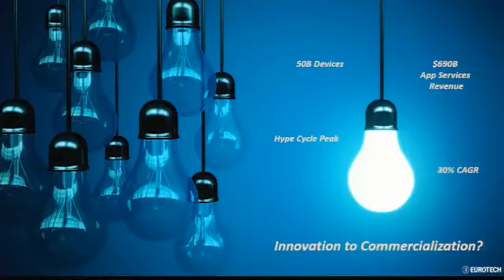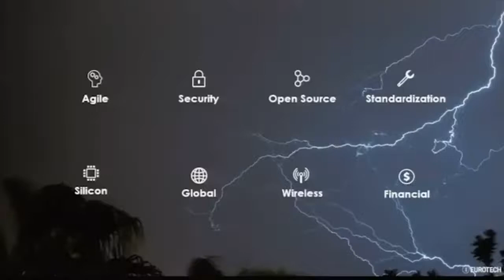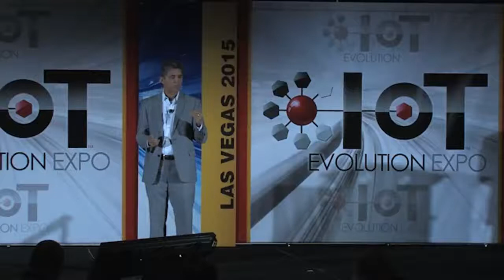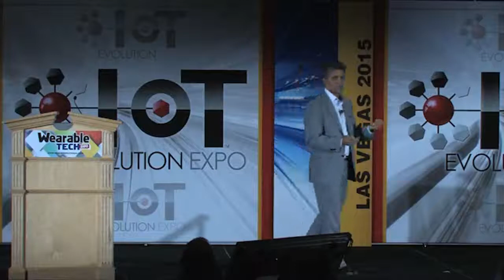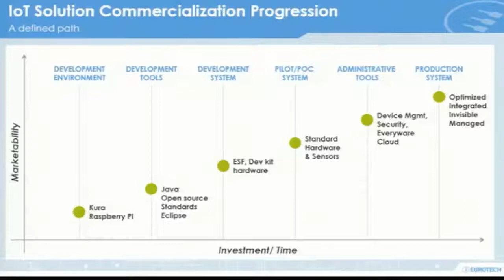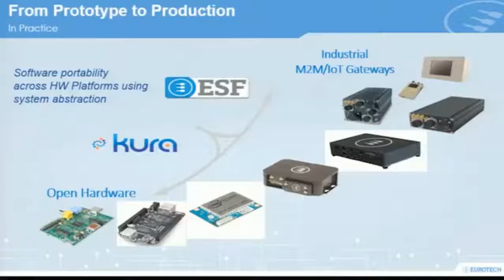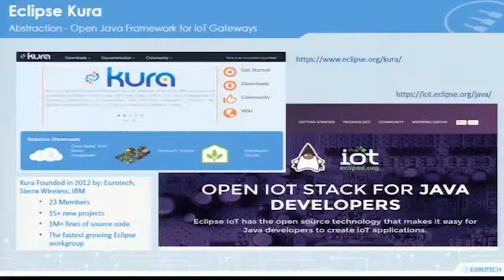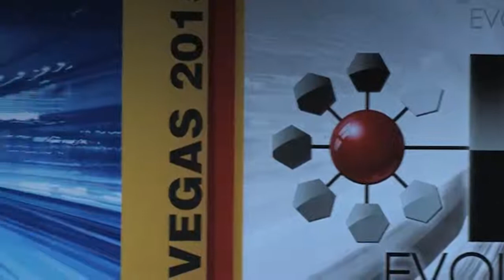IOT Evolution Expo Las Vegas 2015 Keynote Presentation: Eurotech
Larry Wall joined Eurotech in 2014 as Chief Executive Officer. As such, Larry is responsible for overseeing the operations, sales, and results of the organization as it delivers industry leading hardware, software, and services to enable the Internet of Things and embedded computing in the North American market. Larry joined Eurotech from AT&T where he led a business unit responsible for providing end-to-end mobile and M2M solutions to AT&T customers. Larry had profit and loss (P&L) responsibilities including sales, product management and development, professional and managed services, technology and delivery partnerships, and go-to-market strategies with over $100M combined annual revenue. Larry&#39;s leadership experience includes scalable and value-based sales and delivery models, &quot;top-of-stack&quot; cloud-based products and services, thought leadership activities, and building high-performing teams and organizations. Prior to joining AT&T in 2010 when his firm was acquired, Larry was a founding partner of inCode/inCompass Telecom, a consulting and service provider to mobile operators and enterprises globally. Larry led the mobile solutions business where he launched new products and services, grew revenue and profit, and served as executive sponsor with major clients. Larry&#39;&#39;s career also includes start-up formation and growth, and strategic business transformation. He has a Bachelor&#39;s Degree in Electrical Engineering from Purdue University and a Master&#39;s in Business Administration from Johns Hopkins University. - Aug 27, 2015